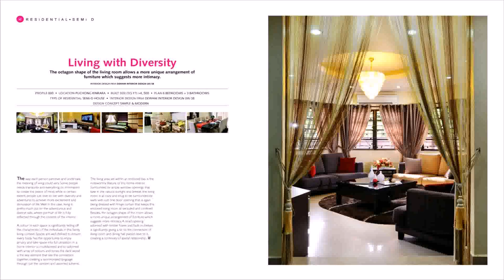Unique House Design In Malaysia (see description) (see description)